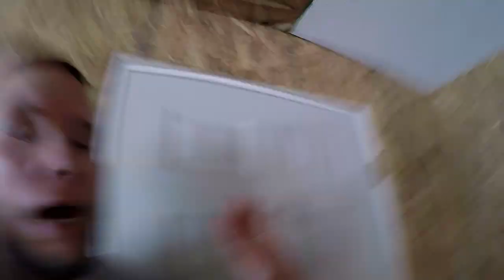Drywall Lift is Annoying BUT My C4 Corvette is Coming Home in 2 WEEKS :)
We are finally 2 videos away from bringing the Corvette over to her new home!